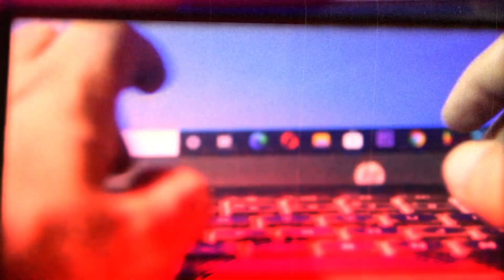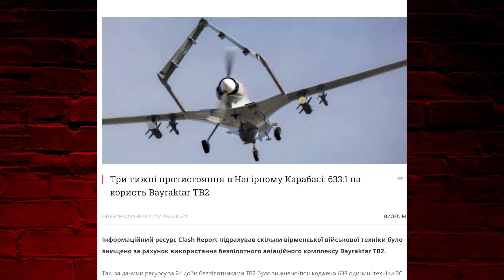Командование ВСУ разрешило использовать«Bayraktar» и контрснайперские группы на Донбассе для обороны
Бойцам  Вооруженных сил разрешили открывать огонь в ответ без согласования с высшим руководством.